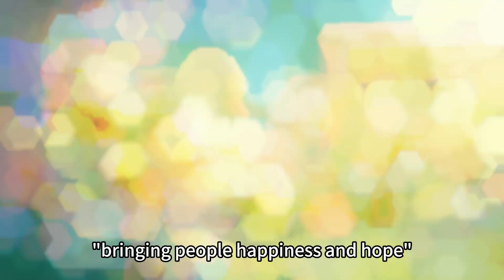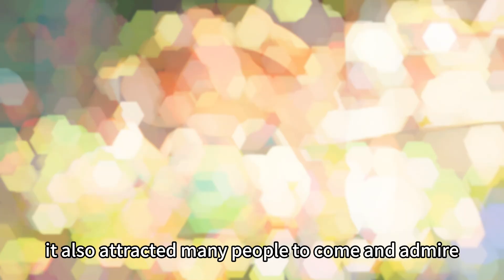【Bei Story Telling】EP18《Bei's Little Garden》🌹｜Bedtime Story｜Story time for Kids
Hello everyone! This is BeiNote's YouTube account ✨🥰
Here we will upload Bao Xiaobei's Xiaohongshu videos, as well as Bei's storytelling series videos.

The name BeiNote comes from Xiaohongshu 豹小貝 x 暖暖手帳!